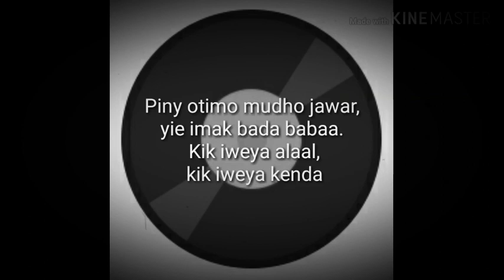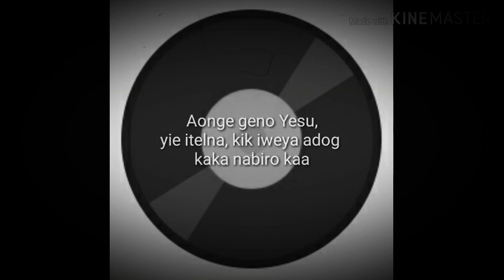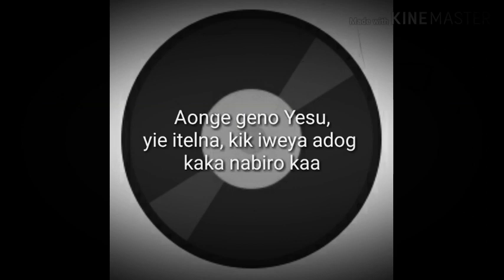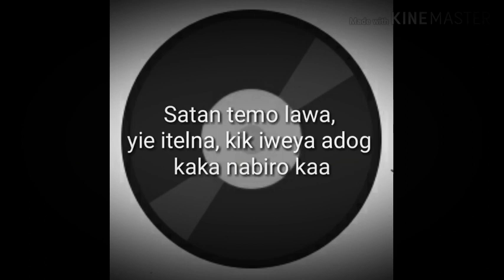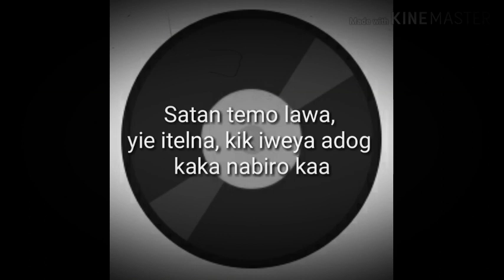Rongo central youth choir || PINY OTIMO MUDHO LYRICS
A song done by Rongo Central Youth Choir asking for God's guidance in the current world which is full of snares and trouble. It also encourages the listeners to change their lifestyle and never to leave church the same way they came. It advocates for spiritual growth into each member's life. May we all be blessed as we listen to it. Hosanna in the Highest. Amen